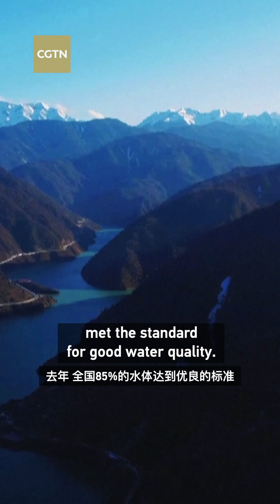Unboxing: How China makes its water cleaner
In 2022, around 85 percent of China's bodies of water met the standard for good quality. How does China make its water cleaner? Check out the video to find the answer.